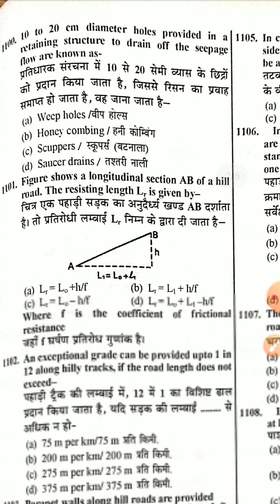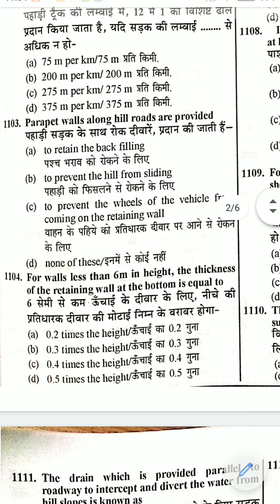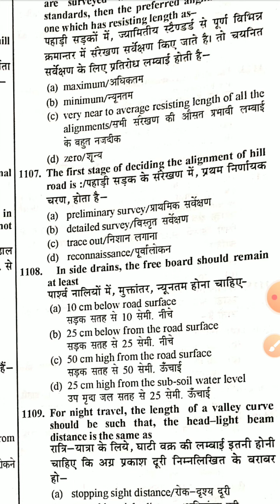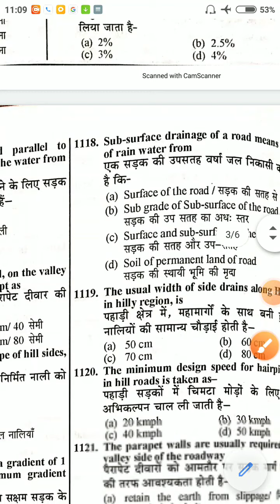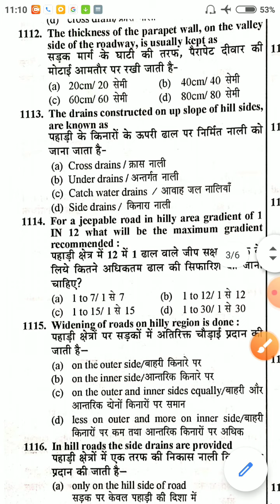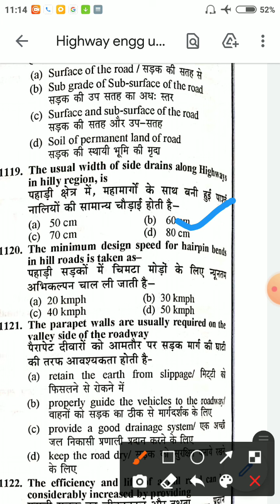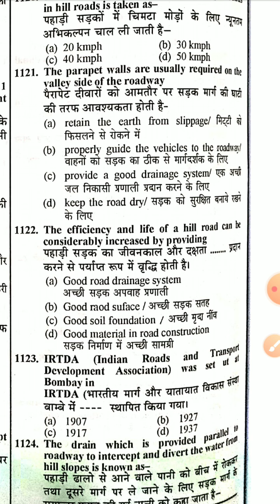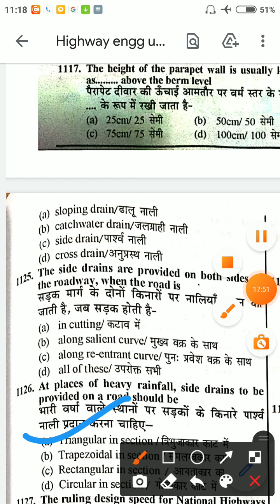Highway engg objective unit6 part3